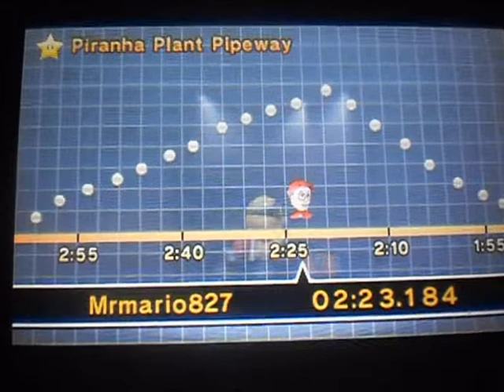Mario Kart 7 Unlockable Characters Gameplay Part 8 - Lakitu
I am doing my another gameplay video.
So this time I will be continuing my unlockable characters gameplay on Mario Kart 7 for the Nintendo 3DS.
And let me know guys in the comments below, do you guys think that I should play as my Mii on the final part?
And more unlockable characters gameplay videos coming soon.
And I'll see you guys soon.